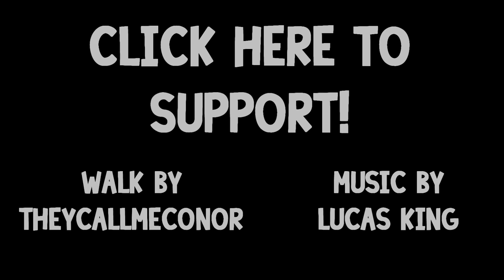How Big is Just Cause 3 | Time Lapse Walk Across Medici | #14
How long does it take to walk all the way across the Just Cause 3 map?

The answer is 8 hours and 40 minutes, the biggest game that has been walked on our channel! Medici is huge and the game is gorgeous!

Special thanks to Lucas King & TheyCallMeConor

~~ How Big Is It? ~~

Good question. In this series, we walk across entire game worlds in pursuit of knowledge. The aim? We want to know just how big that game world is, in real terms. Then we time lapse the footage so you don't have to sit there for hours, like we did.

Is it stupid? Yes. But is it a waste of time? Also, yes.

~~ 8-Bit Bastard ~~

8-BIT BASTARD is a super mega ultra awesome gaming channel creating original machinima, stunts and recreations. Bringing you a mixture of modern and classic games, 8-BIT BASTARD is home to original episodes of Weazel News, GTA 5 Movie Recreations and the "How Big Is It?" series.

~~ Links ~~